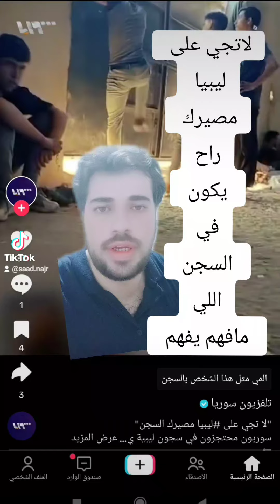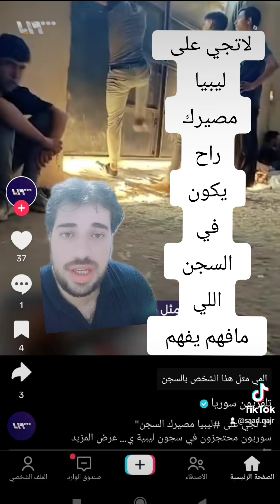لاتجي على ليبيا مصيرك السجن